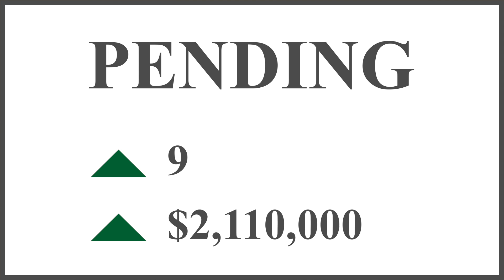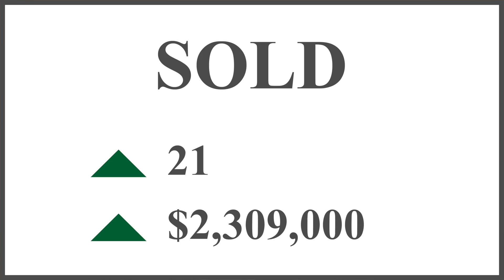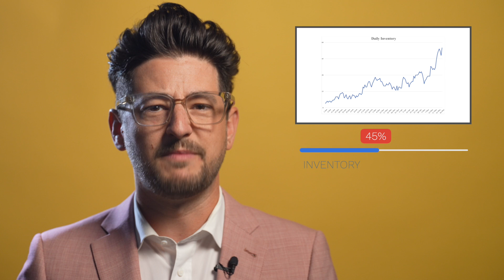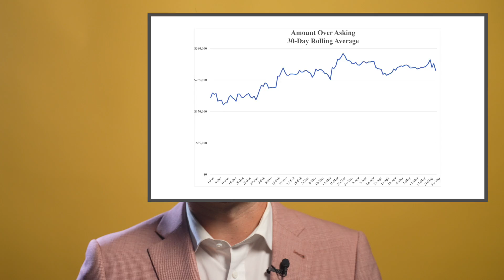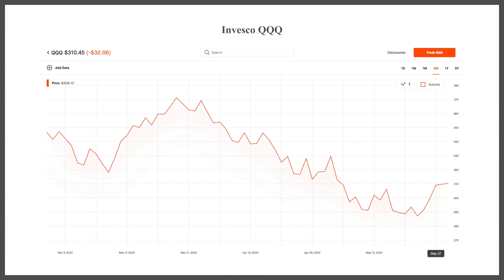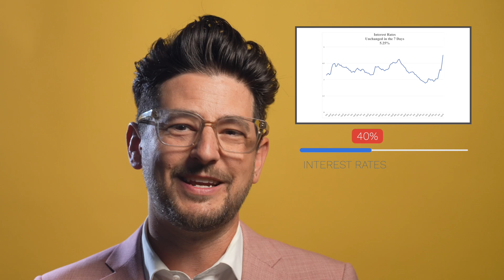Market cools down drastically as interest rates rise.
In this weekly series we update you on the latest trends that are occurring in our real estate market in San Ramon.
Using our more than 50 combined years of experience helping clients buy and sell homes, we explain what those trends mean for you as a homeowner or as someone looking for a house that you will love to call home.